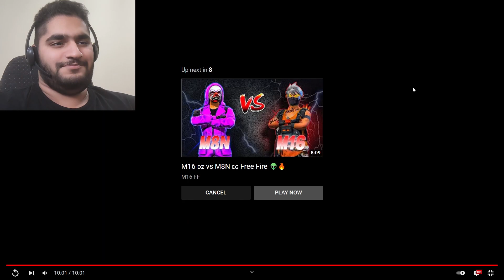واکنش به گیم پلی 2 به 6 ترای هارد و M16 / عجب سرعتی 😍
مرسی از اینکه این ویدیو رو برای تماشا انتخاب کردید.

لایک و سابسکرایب چنل فراموش نشه .

مارو در شبکه های اجتماعی دیگر دنبال کنید.

اگر میخواید از اخرین ویدیو ها با خبر بشید زنگوله رو فعال کنید.

ممنون از همراهی شما.